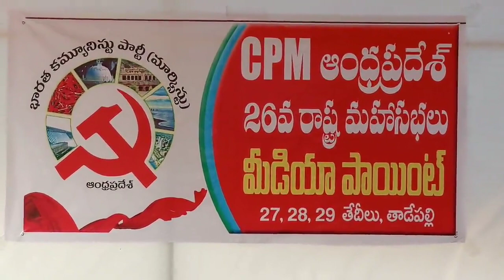రాష్ట్ర కార్యదర్శి వర్గ సభ్యుల ప్రెస్ మీట్||CpmAp26Conferene|| CPIM AP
This Channel about Communist Party Of India (Marxist) [CPIM]
All videos are about AndhraPradesh politics and indian politics

కొత్త కొత్త వీడియోస్ కోసం మా CPIM AP యూట్యూబ్ ఛానల్ ని సబ్స్క్రయిబ్ చేయండి, మరియు నోటిఫికేషన్ కోసం పక్కనున్న గంటను 🔔 క్లిక్ చేయండి.